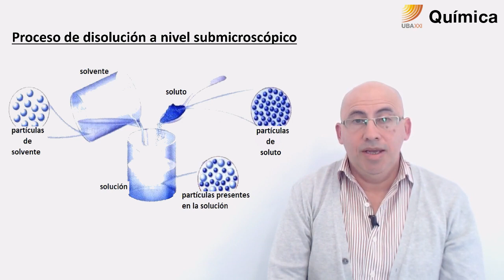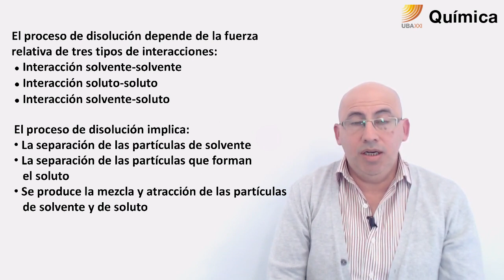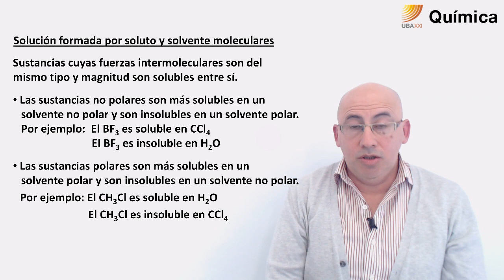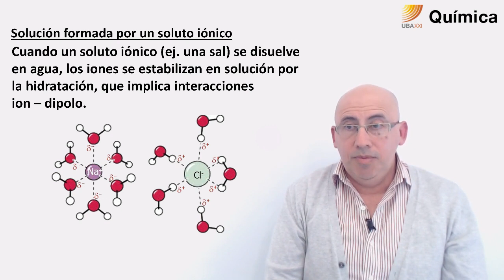Quimica: U5 Proceso de disolución /09/09/2019)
"Los invitamos a realizar comentarios y/o consultas sobre el contenido de esta tutoría en el campus, en el foro de contenidos de la unidad"